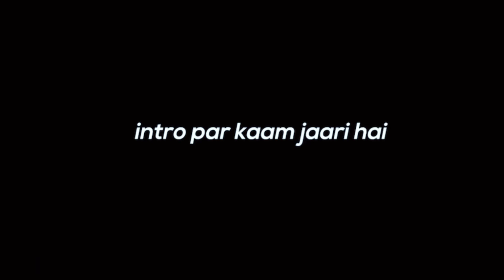Almost broke my nose 👃🏻 on exposing my friend